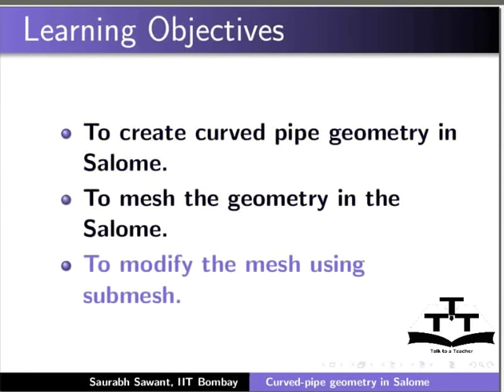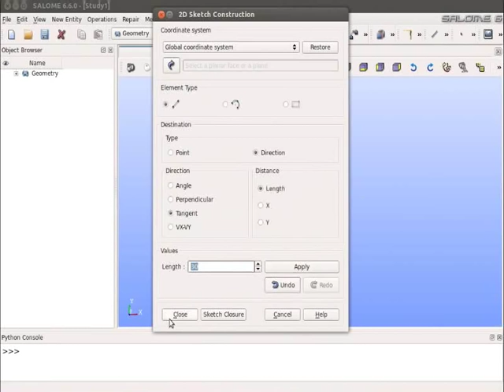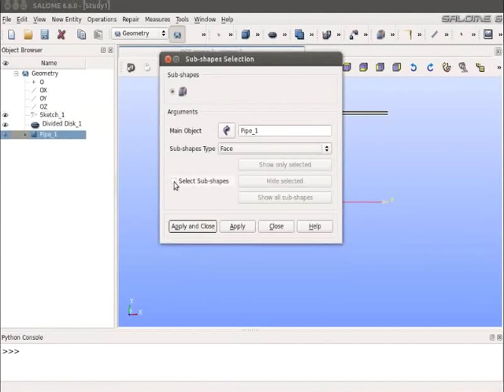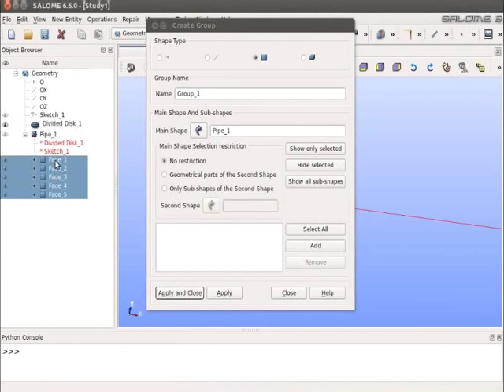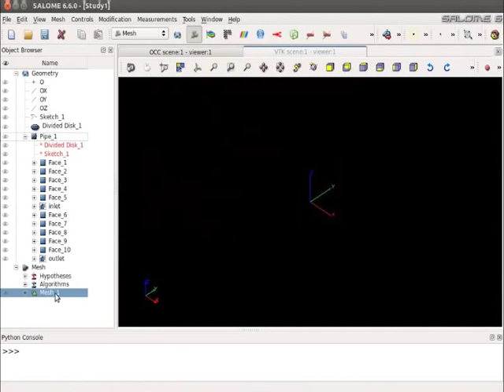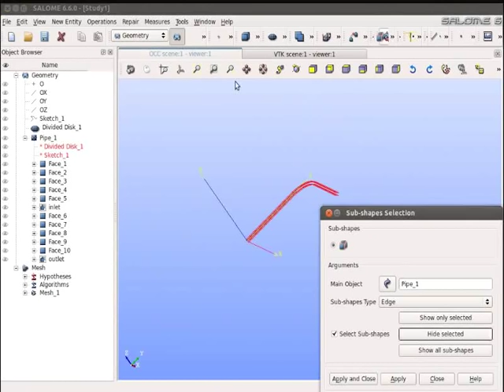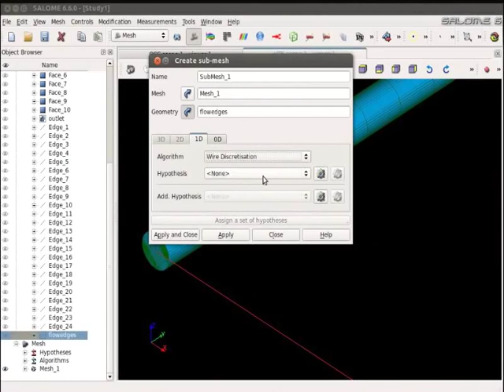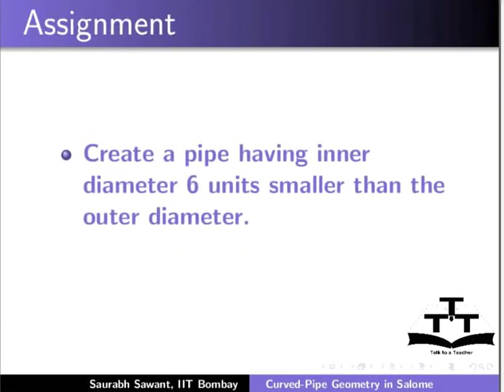Creating and meshing a curved pipe geometry in Salome for OpenFOAM - English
Objective
Prerequisites
Starting Salome
Creating a curved pipe geometry using Geometry module
Grouping the objects appropriately
Mesh the geometry using Mesh module
Modify the mesh in the flow direction using submesh utility
Saving the work on the desktop
Assignments